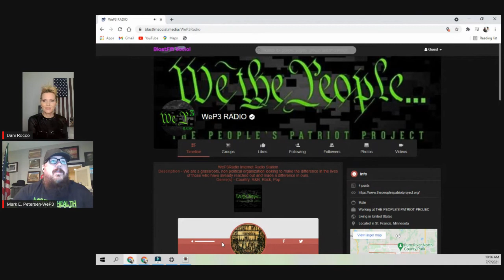"Dose of Did You Know" w/ Mark E Petersen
"Dose of Did You Know" / Devoted to a Soldier - Where inspiring, Intriguing, unique individuals talk love and life

EP. 200 Mark E. Petersen , Army Veteran: as born in Montana and raised in Wyoming. Right out of high school joined the military (ARMY/Army National Guard) and served 14 years. Got his degree in Psychology and Education in both Physical Education and Social Studies and has a Masters in Education. Mark’s heart and dreams originally, although always in serving and leadership, was working with troubled teens and helped develop and build several residential treatment programs for young men. After settling down, Mark got married and had two amazing children, a son in the service (Army) and a daughter going into the medical field. After serving on his local fire department, Mark received the vision and started building THE PEOPLE’S PATRIOT PROJECT, housed in his previous Limited Liability Corporation, Providence Farms Enterprises Incorporated. Mark is very excited to be working on this project and hopes that he is able to serve the community and his fellow brothers and sisters in arms to open up opportunities that will make life more fulfilling for them and many others.

Highlighted Veteran Non-Profit Feeding the Heroes Foundation

Twisted Oaks Flag Company
The Canteen Cup Roastery

My monthly blog on all things "Leading w/ Love" & "Living Your Truth" on NEW Veteran media platform: thedavidjohnsonshow.com